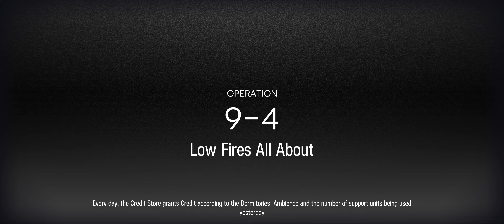Arknights 9-4 Kal'tsit + Ch'alter 2 ops trust farm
Kal'tsit lvl 90 s2m3
Ch'alter lvl 90 s3m3

Probably doable with Kal'tsit at lower level...
Google, please give us back dislike button. :(